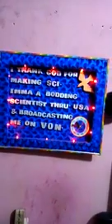Generator power booster(2)